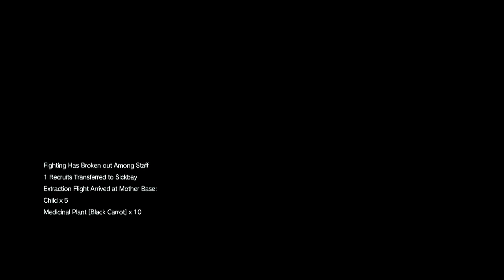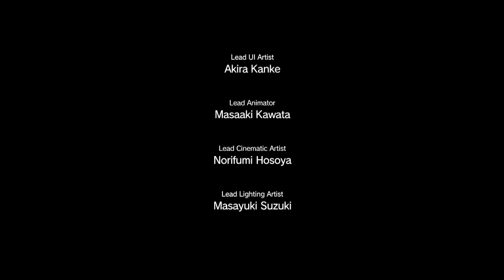Metal Gear Solid V The Phantom Pain Playthrough Episode 18 Blood Runs Deep